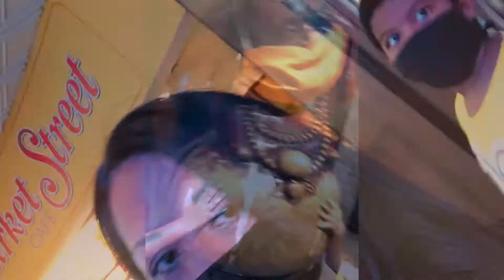LasVegasHighlights FremontExperience2020. I do not own the rights to music.